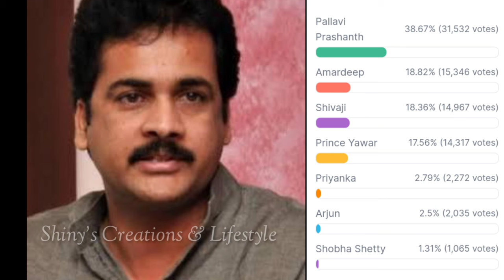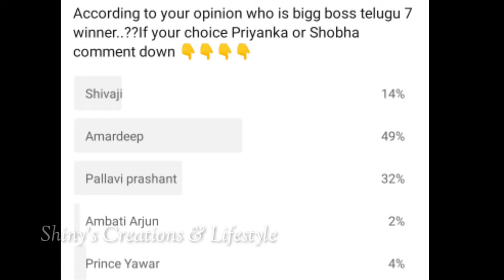Bigg Boss 7 telugu title winner voting results | Biggboss telugu 7 finale voting polls | bb7 promo